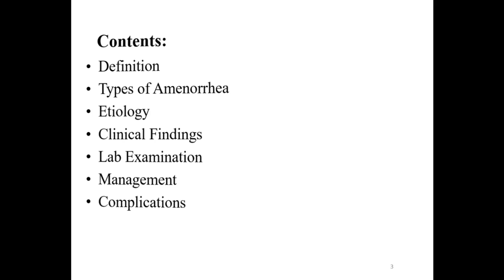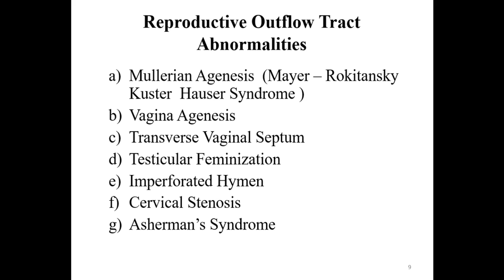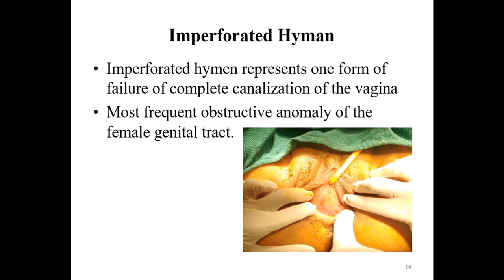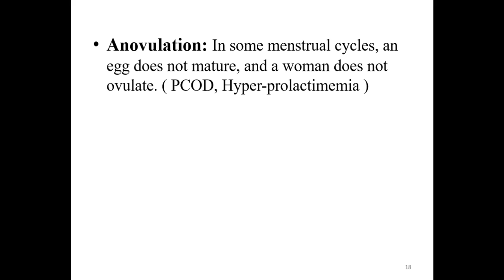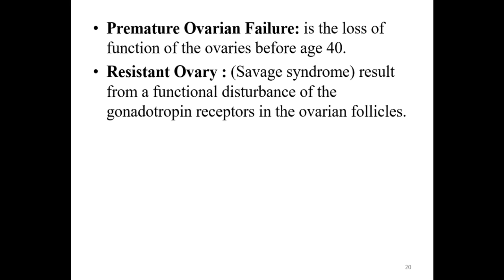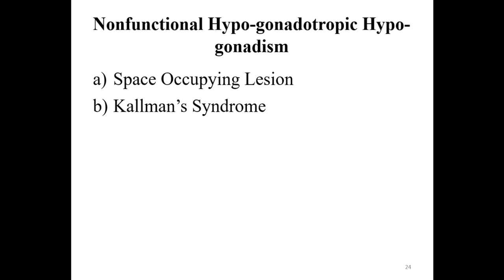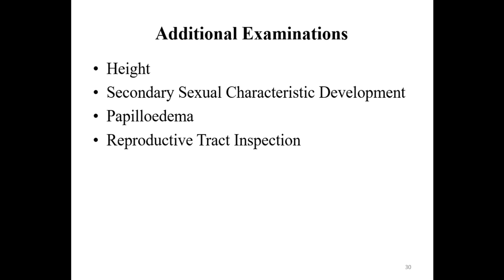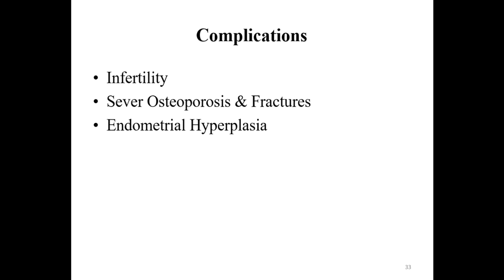Lecture 11 Amenorrhea